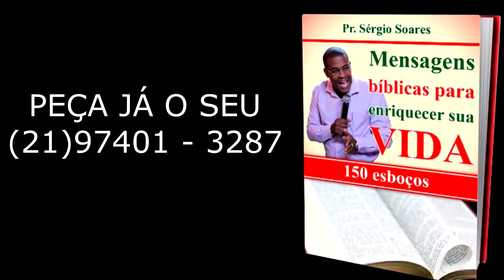DEVOCIONAL DO DIA 04 DE SETEMBRO - É TUDO NO TEMPO DE DEUS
VAMOS ENTENDER QUE NO TEMPO DE DEUS É MELHOR.